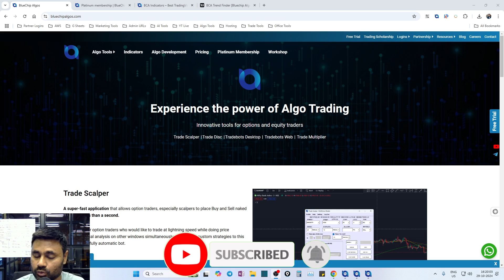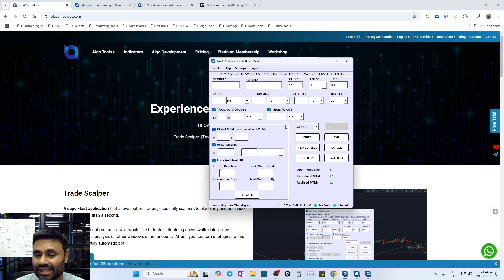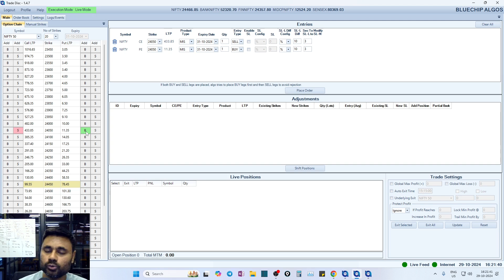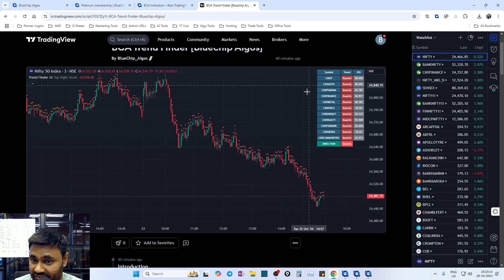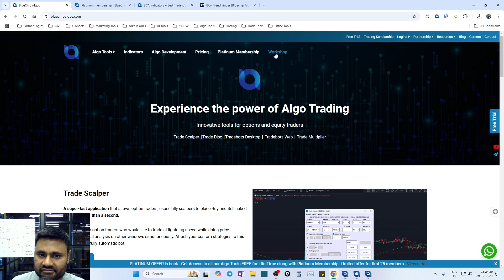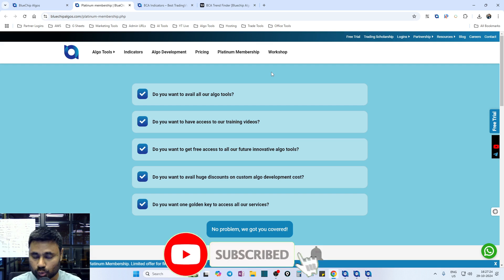Get Algo Tools and Trading View Indicator worth 97,000/-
Avail algo tools and trading view indicators that are highly useful to trade in options or equity segment. If you are a traders trading in options indexes like nifty, bank nifty, sensex, finnifty and bankex these tools will be highly useful to automate your trading strategies.

Also trading view indicators which are of high value to use while trading like strategy builder that helps in developing your own strategies or trend finder that helps in identifying the trend of the stock market.